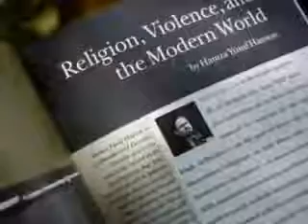The Dangers of Heedlessness By Hamza Yusuf